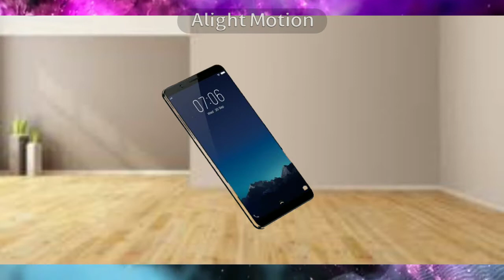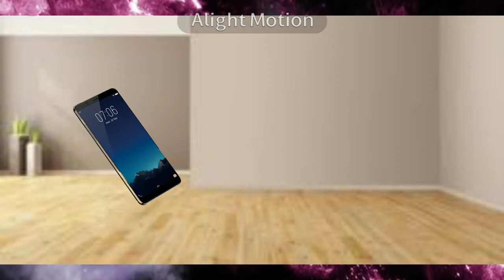|| Amazing Theories || Parallel Universe || Quantum Physics ||